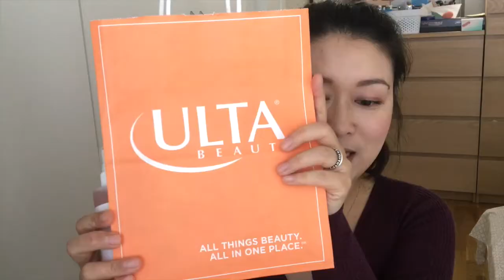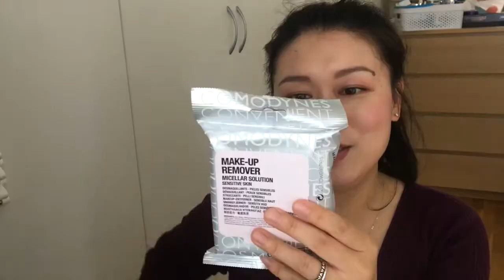✡EMMA✡ Shopping Haul #16➜ 购物分享 #16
Hi, 大家好，其实这支视频我录好久了，就是剪辑起来好慢，所以今天才发，BTW视频封面忘记拍了，就拿我村的海景照来充数吧，呵呵，希望大家看着开心，Happy weekend！：）
Chinese Youtuber 现居于北欧
肌肤特质：干性肌肤，有时为沙漠皮，易敏感。眼周容易有干纹。T区、眼周和唇周暗沉，肤色不均。两颊有晒斑，特别容易色素沉淀，暗沉。